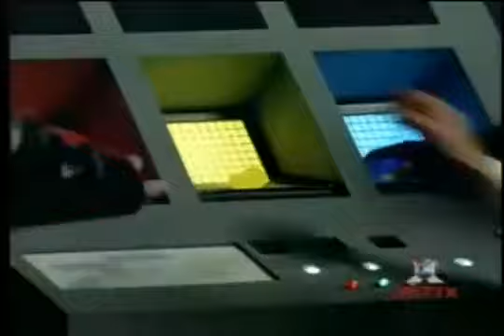Os Rangers são Transferidos para o Mundo dos Rangers SPD Dublado | Power Rangers SPD